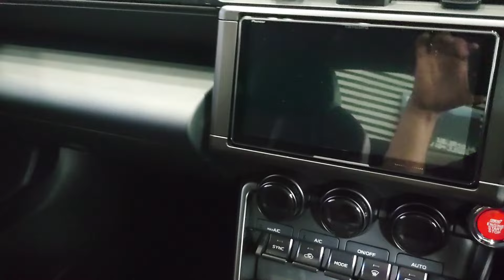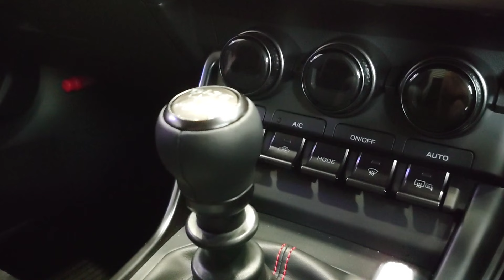NEW2023 SUBARU BRZ STI Sport【brembo 17インチフロント＆リヤベンチレーテッドディスクブレーキ ゴールドキャリパー】クリスタルホワイトパール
【Concept】
【Shijin Rider】
【Passion】
【Channel】
 SonyXperia1 GoPro6 MacBookPro
【Mobility】
ToyotaSupraA50        SuzukiGS400
ToyotaSupraA60      SuzukiGSR250
ToyotaSupraA70       HondaHawk II
ToyotaHiluxSurf       YamahaXT250
ToyotaCrown30  KawasakiZZR400
SubaruLegacey KawasakiNinja250
【Tags】